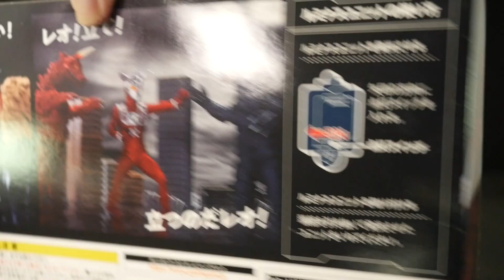「可動する！」アルティメットルミナス【ブラックギラス レッドギラス】ウルトラマンレオ Ultimate Luminous [Black Gillas Red Gillas] Ultraman Leo